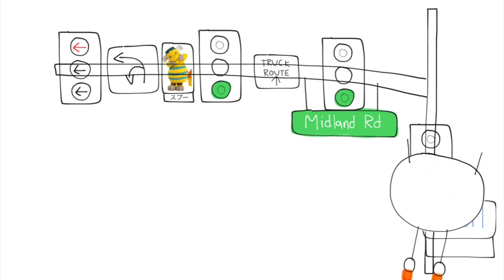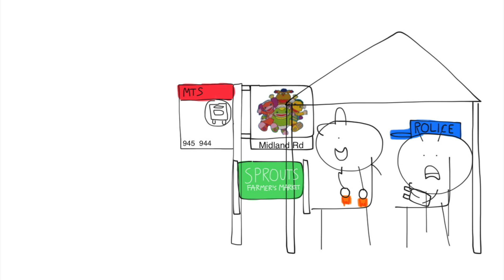Junior follows Abraxas Transition Students and Gets Grounded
Junior just skipped school at 9:50 AM, and he flys to Poway CA, and he flys to Midland Rd, and lands at Midland Rd, and he sees the MTS Bus, when they got off the bus, they went to Sprouts Farmers Market to look for something, and he follows Abraxas Transition Students, and he saw a sign next to the MTS bus stop, and the police came here with the taser, and tases Junior, because he is in big trouble, and the police takes Junior home, so he got grounded and trouble.

Bob le bricoleur